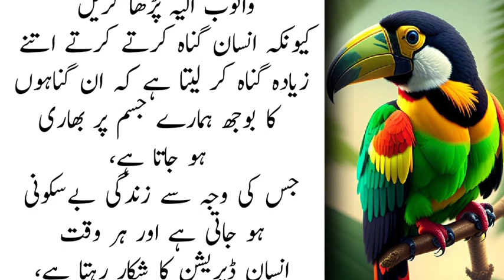Be Cheni Ho Ya Nind Na Any Ka Masla (Restlessness or sleeplessness) - love Quotes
Al Shahzad Knowledge brings you life-changing things every day, so support it.

Artist Voice : Abdul Shahzad
Editor : Abdul Shahzad
Label : Al Shahzad Knowledge
Uploaded By : Al Shahzad Knowledge (YouTube Channel)
Channel Owner (Abdul Shahzad

Note : All copyright are reserved by Al Shahzad Knowledge, So don,t re-upload.If anyone try to use our content when they will face strike.